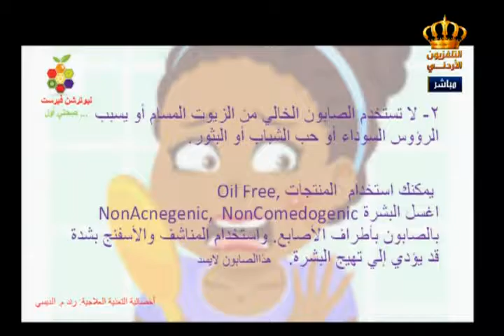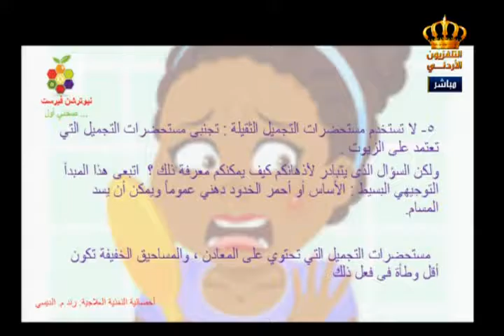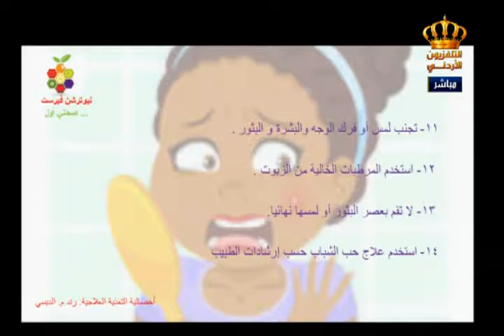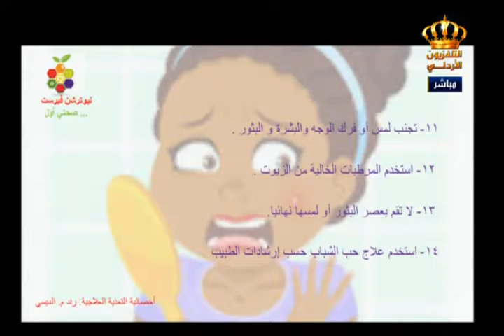يوم جديد | فقرة التغذية | حب الشباب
فقرة التغذية مع أخصائية التغذية العلاجية رند الديسي وفقرة اليوم عن الأسباب التي من أجلها تظهر الحبوب في الوجه او ما يسمى حب الشباب

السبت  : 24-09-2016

إعداد تقديم : لانا العطيات والكسندرا البوري
إخراج : جمعة الصمادي
الإشراف العام : فخر عبندة